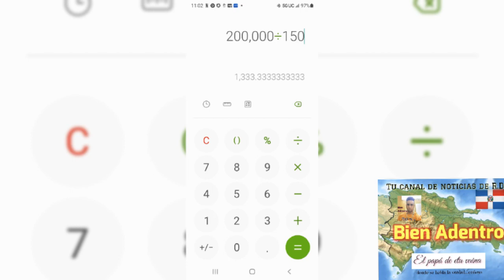Luis Abinader le dió ñangala fuangala a Roberto Furcal